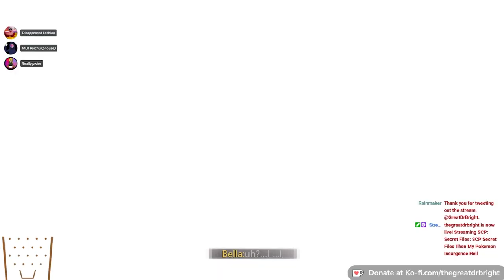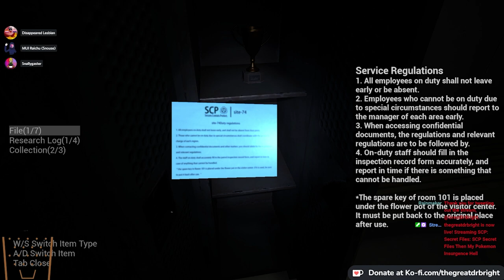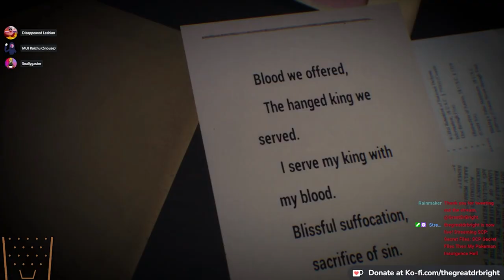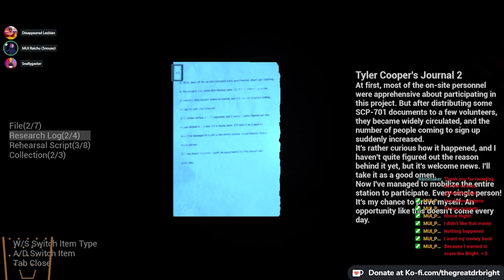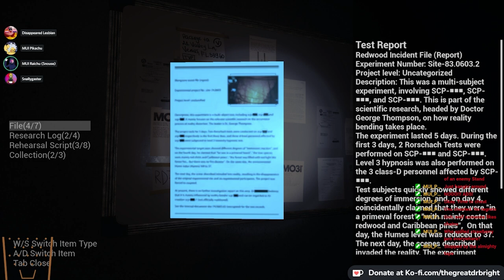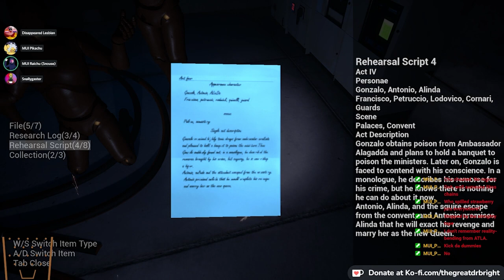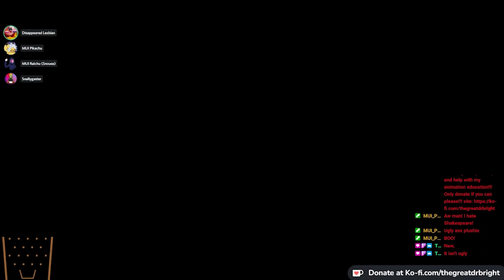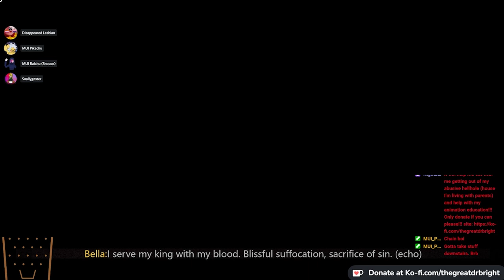SCP Secret Files Demo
Rating: 10/10 can't wait to see it fully released!!!